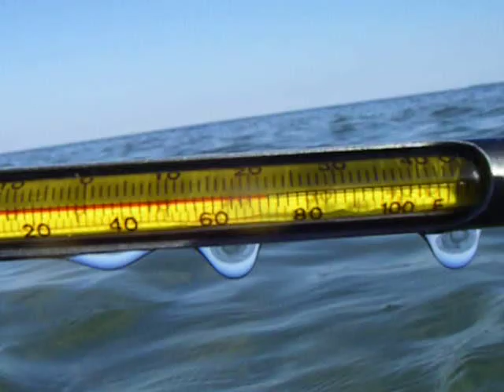What the Sea Trout eats (11) - Havørredens livretter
Small herrings and sticklebacks swimming in the shallow water at the Danish coast, where the sea trout is feeding on them. Please note the extreme speed the small herrings are swimming with.